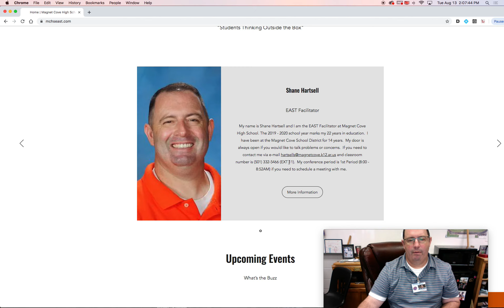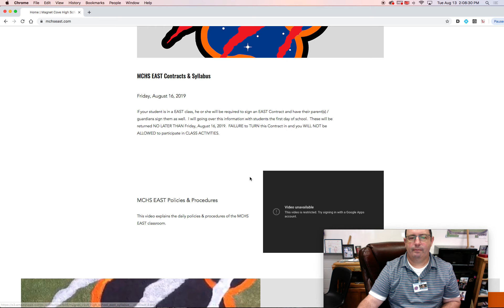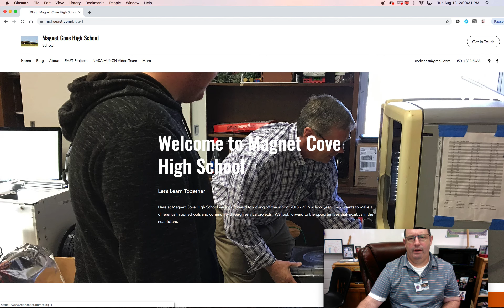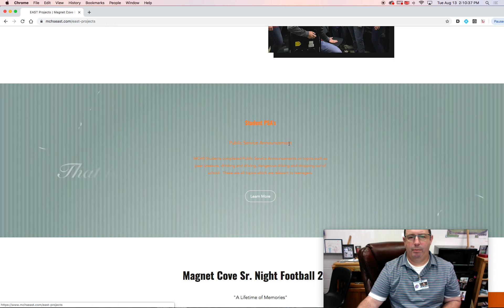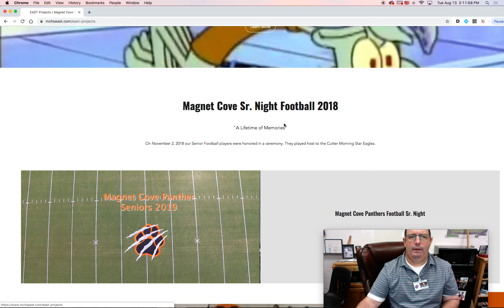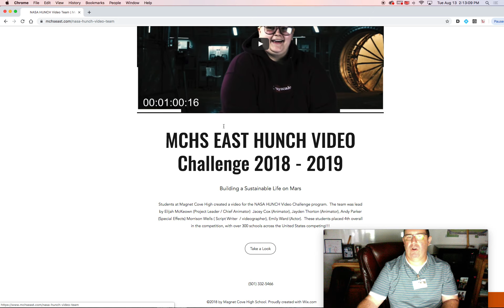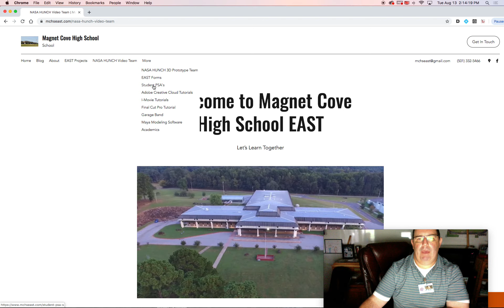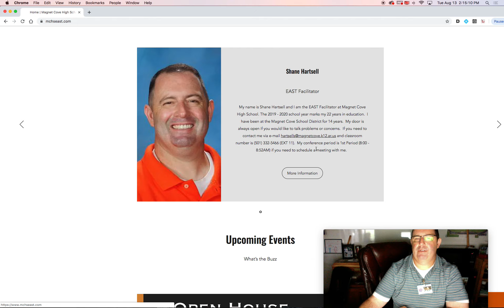Navigating the Magnet Cove High School EAST Website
This video explains where students and parents can go to find all information pertaining to MCHS EAST